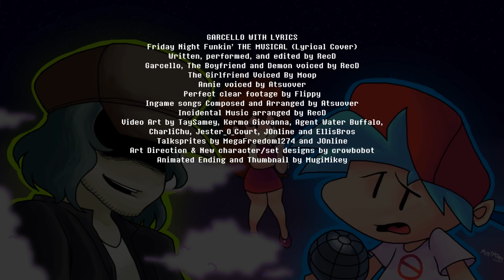RecorderDude Garcello Outro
Thank You, Garcello...